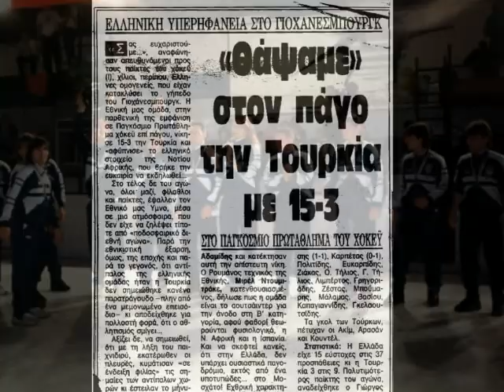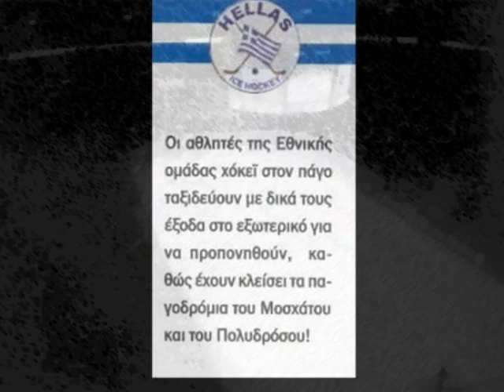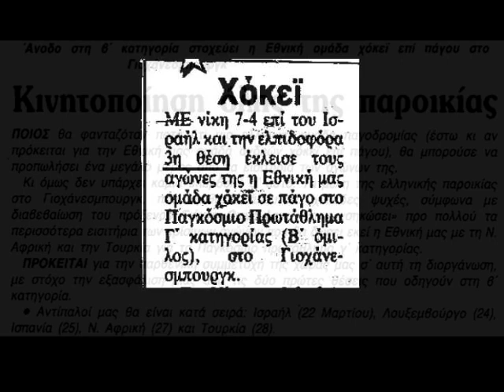GREEK ICE HOCKEY: Patinia ston Pago - video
Song and video created by Dimitris Kalyvas in an effort to save Greek ice hockey χόκεϋ επί πάγου